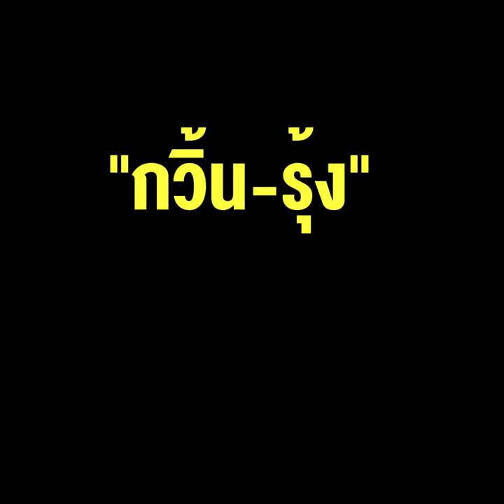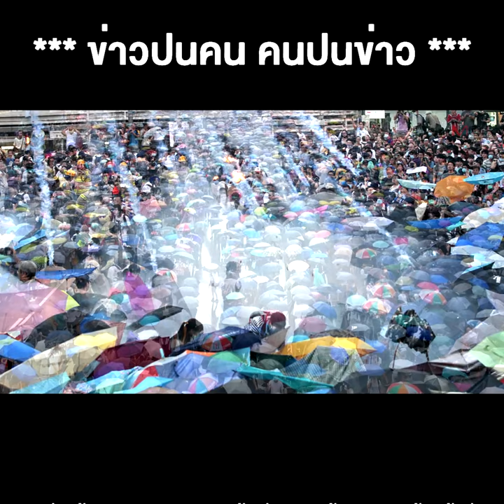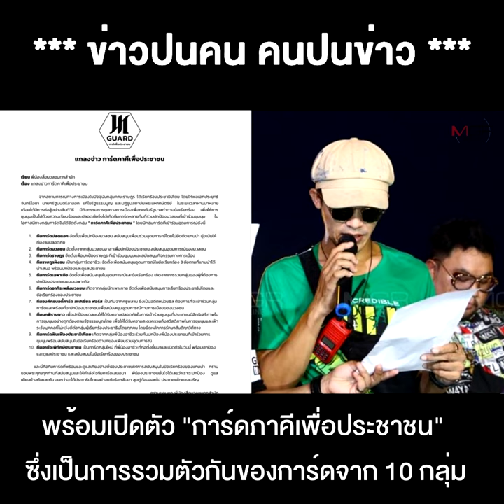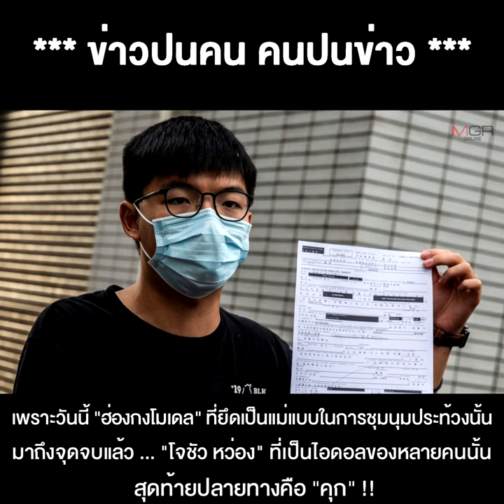จุดจบฮ่องกงโมเดล! "โจชัว หว่อง" ยอมรับสารภาพ ถูกจับยัดคุก รอการพิพากษาโทษจากศาล 2 ธ.ค.นี้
24/11/2020 จุดจบฮ่องกงโมเดล! "โจชัว หว่อง" ยอมรับสารภาพ ถูกจับยัดคุก รอการพิพากษาโทษจากศาล 2 ธ.ค.นี้ "กวิ้น-รุ้ง" ควรซึมซับไว้เป็นบทเรียน!!
**จุดจบฮ่องกงโมเดล! "โจชัว หว่อง" ยอมรับสารภาพ ถูกจับยัดคุก รอการพิพากษาโทษจากศาล 2 ธ.ค.นี้ "กวิ้น-รุ้ง"ควรซึมซับไว้เป็นบทเรียน!!